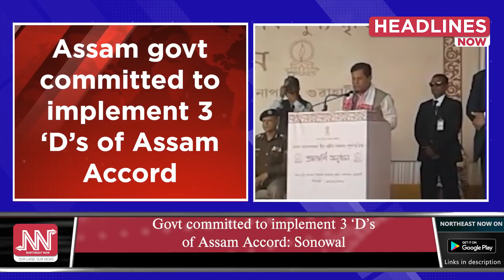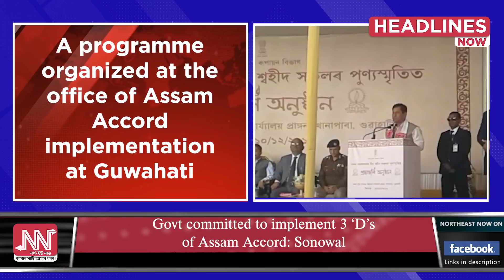Watch Prime Time Headlines Now